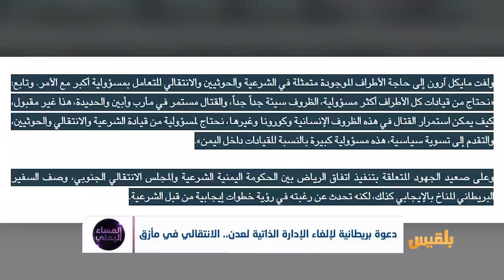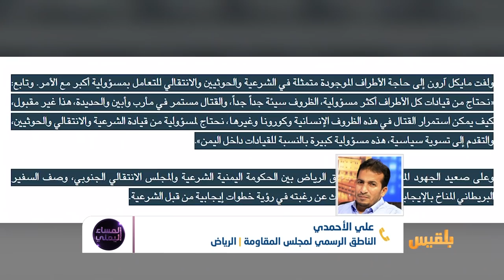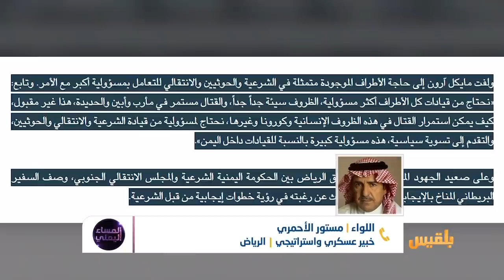المساء اليمني | بريطانيا تدعو لإلغاء إعلان الإدارة الذاتية.. هل يستجيب الانتقالي؟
- هل تعكس الرغبة البريطانية الموقف الدولي من القضية اليمنية برمتها فضلاً عن الأزمة وتداعياتها بشكل عام؟
ضيوف الحلقة :
صلاح باتيس - مستشار رئيس الجمهورية عضو مجلس الشورى اليمني
على الأحمدي -  الناطق الرسمي لمجلس مقاومة عدن
اللواء مستور الأحمري - خبير عسكري واستراتيجي..